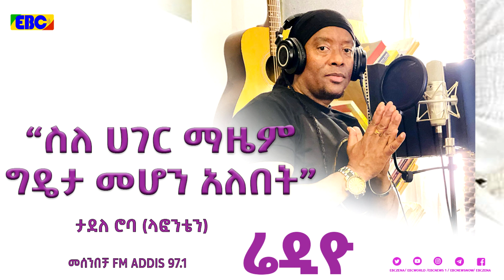ታደለ ሮባ (ላፎንቴን)በመሰንበቻ ፕሮግራም Fm Addis 97.1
ታደለ ሮባ (ላፎንቴን)በመሰንበቻ ፕሮግራም Fm Addis 97.1#ebc